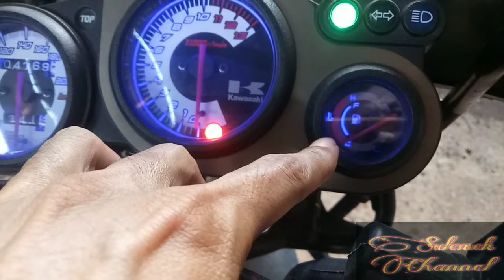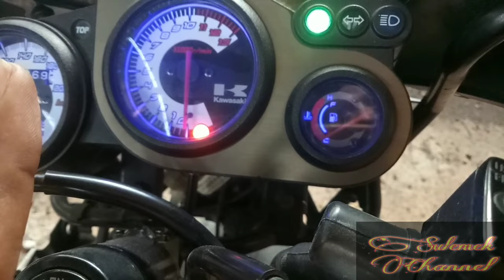Cara Cek Mesin Ninja 2Tak Bekas // Tips Membeli & Memilih Ninja Second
Divideo kali ini saya akan memberikan tips singkat cara mengecek kondisi ninja 2tak bekas/second baik tipe R/RR agar kalian tidak tertipu penjual nakal..